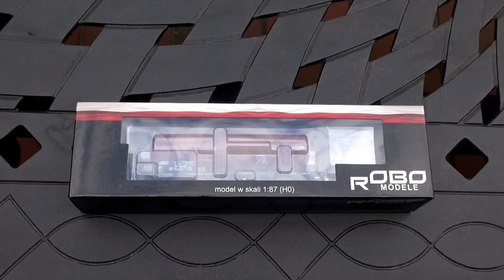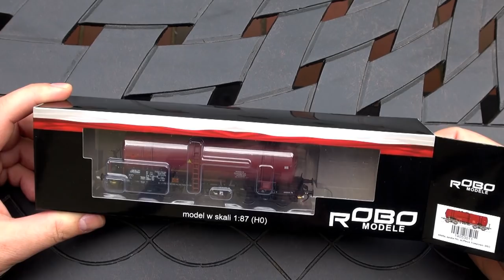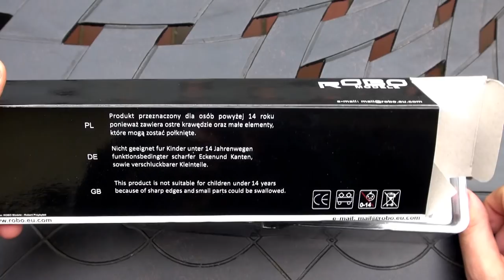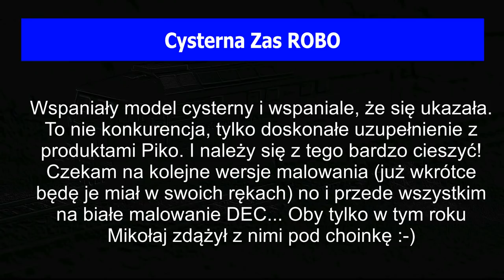UNBOXING: Cysterna Zas ROBO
I wreszcie się doczekałem i mam najnowszy wagon Robo w swoich rękach. Fajny!

Miłego oglądania!